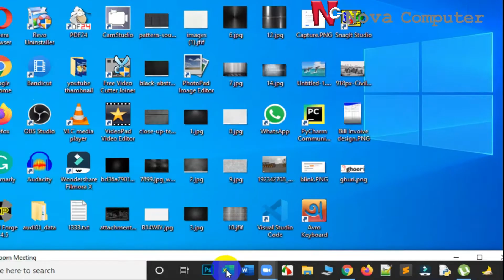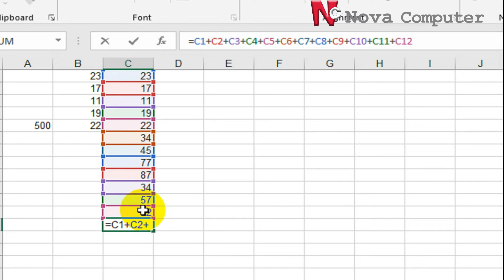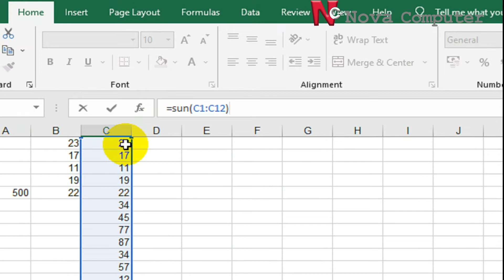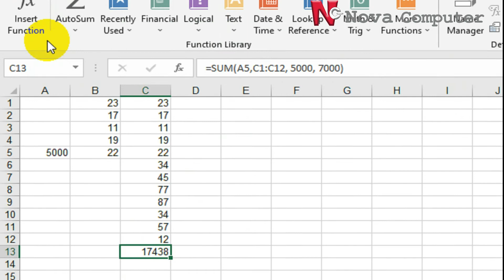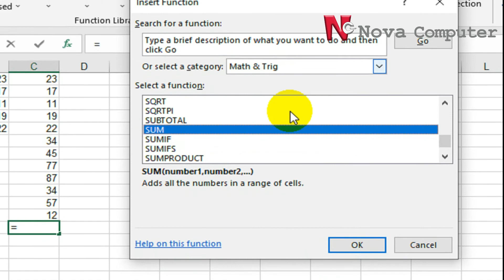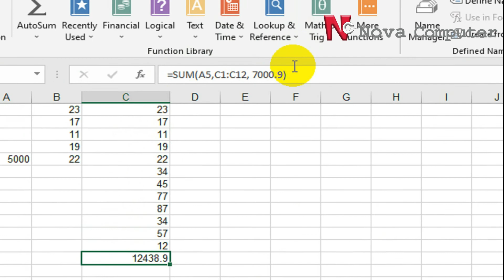How to use Function in Excel -13 | একসেল-এক্সেল এ ফাংশন শিখুন বাংলায়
Hello, This is Bappi Ashraf. This channel called 'Freelancers School' shows you FREE latest and best ICT Tutorials  (ফ্রি লেটেস্ট আইসিটি টিউটোরিয়াল) for computers (desktops, laptops, and Notepads) and Mobile Phones (Android, iPhone, etc).  Such as how to work on Freelancing with Word, Excel, Powerpoint, Graphics Design (Photoshop, Illustrator, Indesign), Video Editing (), Web Design and Development (),  and many more

Here's the complete playlist of My acted drama, drama serial, Telefilm and Film available on YouTube

If you want to share your artwork and discuss the Facebook Freelancers School  - Community Group.

If you want get Live Class and More Tutorials, Free Pdf & eBook

If you want to watch and buy my written printed book all over the world